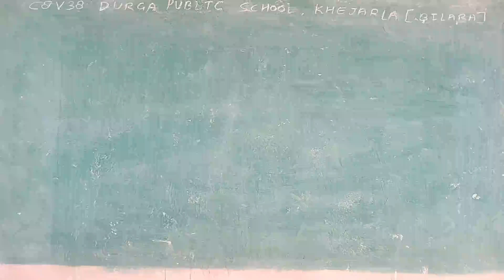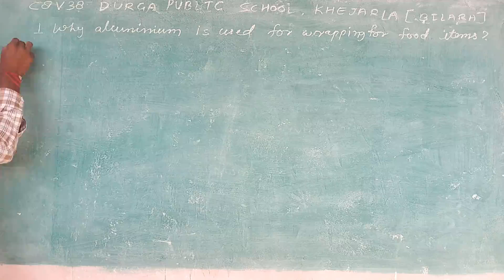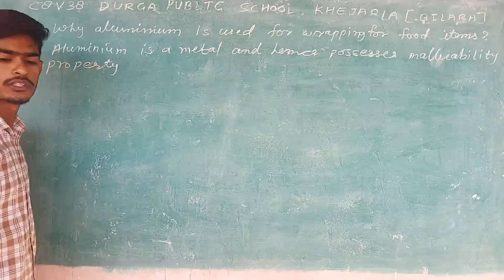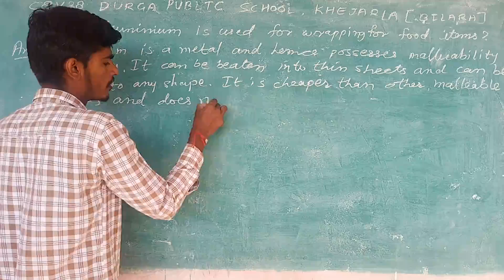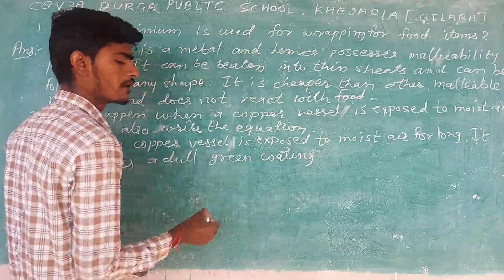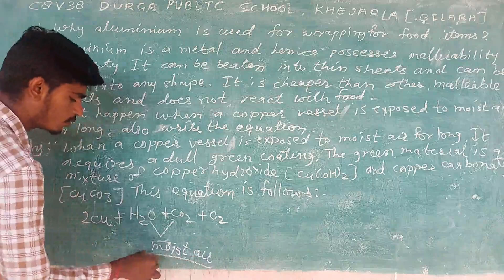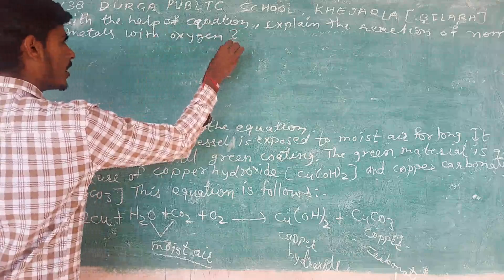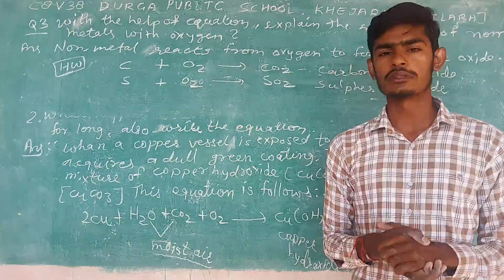CLASS-8 V-38 USE OF METAL AND NON METAL